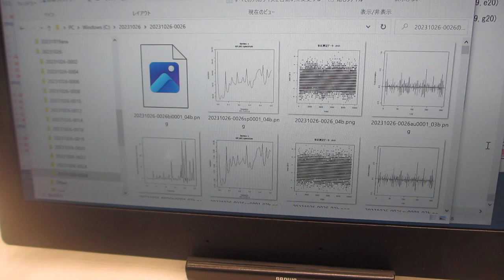オリジナル超音波発振制御プローブを利用した超音波実験ーー超音波による化学反応のコントロール実験ーー（超音波システム研究所）